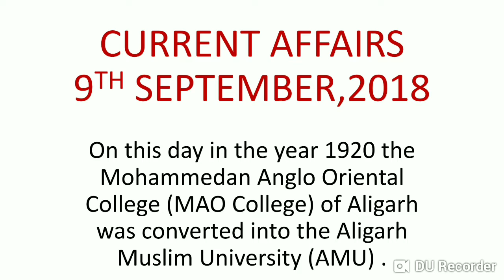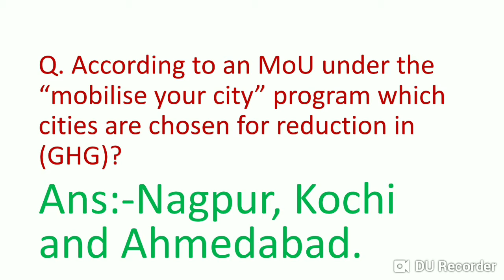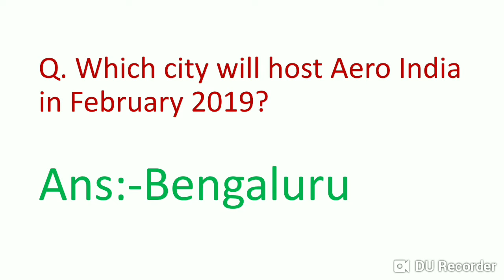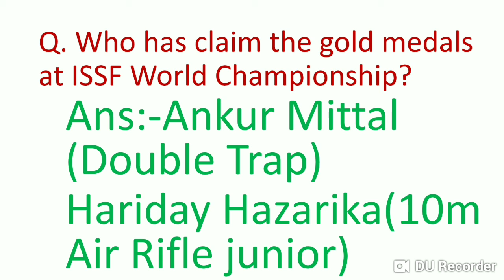9TH SEPTEMBER ,2018 CURRENT AFFAIRS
THIS VIDEO CONTAINS CURRENT AFFAIRS RELATED Questions And Answers.